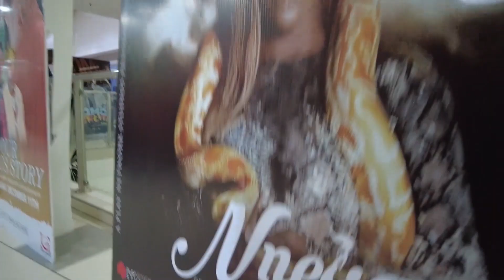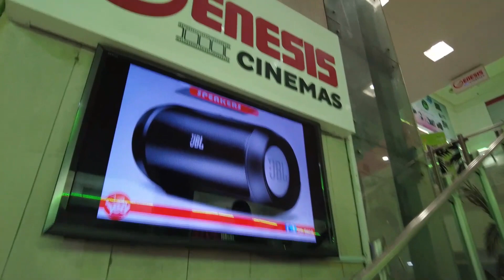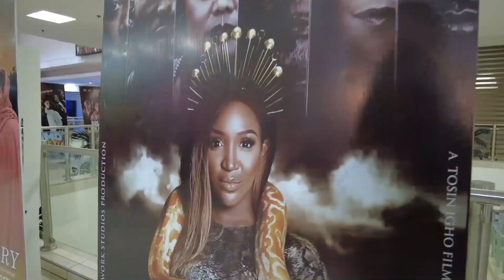LIFE IN LAGOS | MOVIE THEATER EXPERIENCE | GENESIS CINEMA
Join me on an exciting adventure as I experience watching a movie in Lagos, Nigeria for the first time! From getting tickets, grabbing some KFC, to the unique commercials and high-production African movie at Genesis Cinema, I'll take you through the entire journey. Don't miss the fun as my wife and I enjoy a little date night at the Palms Shopping Mall. If you're ever in Lagos, make sure to check out the movie experience at the mall.

⏬ Table of Content/Chapters: ⏬
00:00 Intro
01:22 Heading to the theatre
02:22 At the mall
02:25 What Human ATM is
02:52 Having some fried chicken with my wife before the movie..lol
03:40 Getting our ticket
04:22 Cost of Ticket and Our free popcorn
05:32 In the theatre
07:14 Movie Remarks
08:12 Enjoy Burpees on the street of Lagos